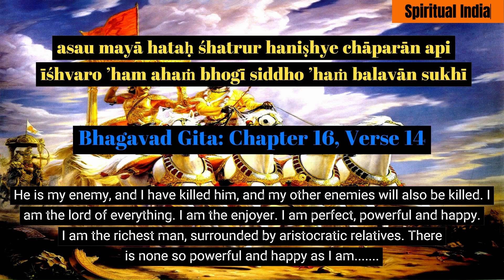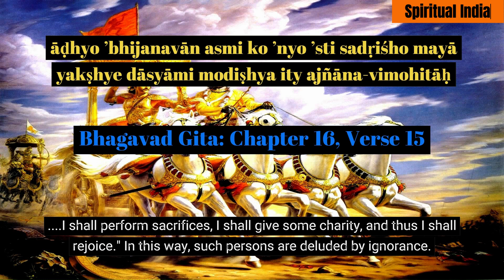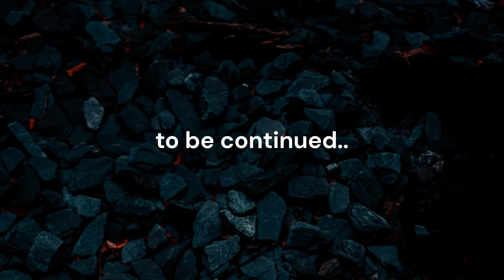Bhagavad Gita : Chapter-16 (Daivasura Sampad Vibhaga Yoga)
Chapter 16 of the Bhagavad Gita, titled "Daivasura Sampad Vibhaga Yoga," focuses on the qualities of divine and demonic nature. It describes the characteristics of those who possess divine traits, such as fearlessness, purity, and charity, and those who possess demonic traits, such as arrogance, anger, and hypocrisy. The chapter emphasizes the importance of cultivating divine qualities and rejecting demonic ones. It also warns against the dangers of succumbing to the temptations of the material world and becoming blinded by one's own desires. By understanding and discriminating between the divine and demonic traits within oneself, one can strive towards spiritual growth and liberation.